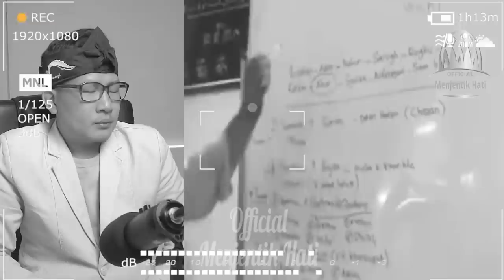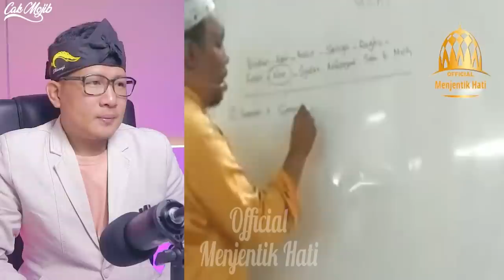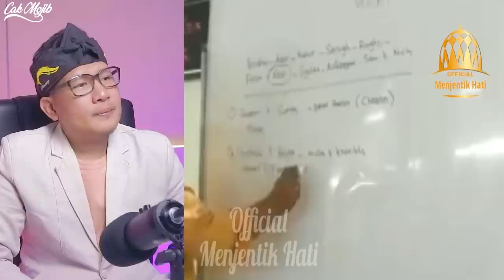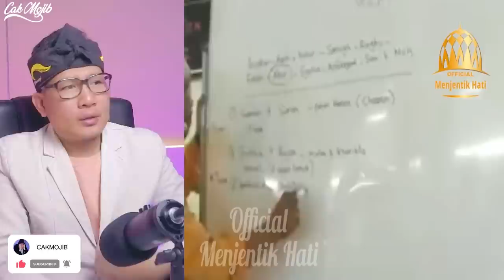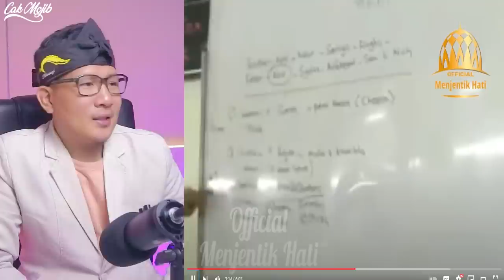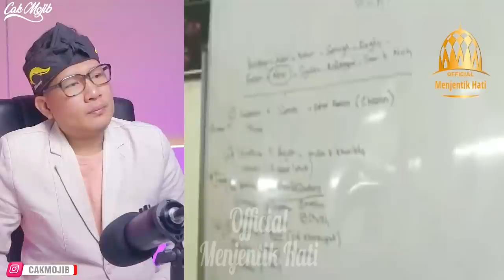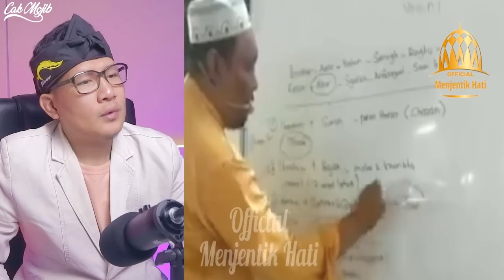💥ORANG ARAB SEBUT KITA AL JAZAIR AL JAWI‼️USTADZ AUNI SEBUTKAN YANG SEBENARNYA TENTANG BANI JAWI⁉️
GAES BANTU SUPPORT CHANNEL KITA :

+ @CAKMOJIB TV
+ @KEBUN CAKMOJIB